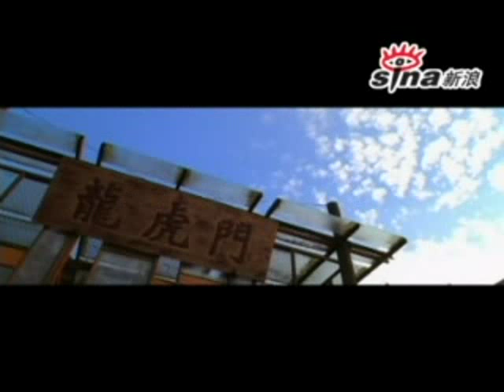nicholas tse 謝霆鋒 余文樂 甄子丹-《龍虎門》電影預告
知名香港同名漫畫改編，充滿幻想 勇氣 義氣 精神 突破的一部電影